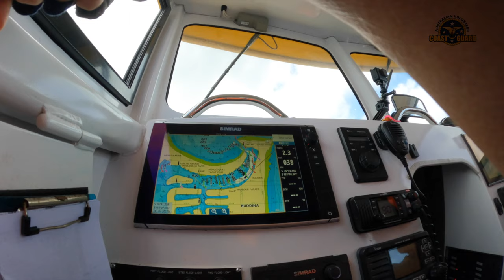2022-04-23 CoastGuard Mooloolaba check Bar depths to find the best route to get in and out today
Blue Saturday crew in  both boats make several passes across the bar to check the depths of the shifting sands, as the channel’s depth and safest route is changing dynamically almost on a daily basis. Later we go through some towing and rafting exercises in the river that test our manoeuvering  skills in the squally conditions to the max.